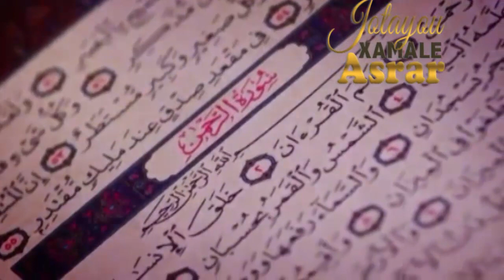Sen Emission Xamale Asrar avec Serigne Cheikh Kamal 07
Sen Emission Xamale Asrar avec Serigne Cheikh Kamal